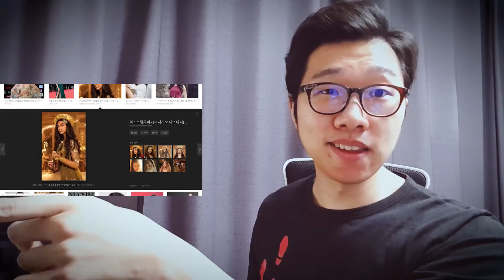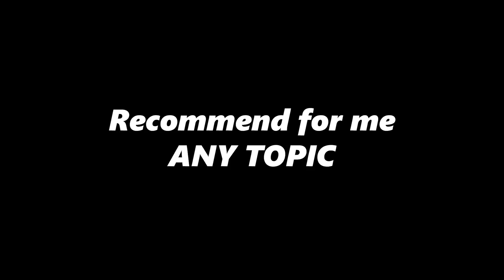Tested How many I know INDIAN ACTORS,ACTRESS